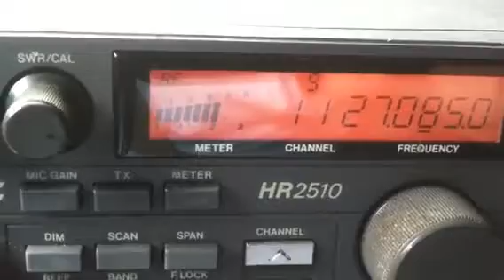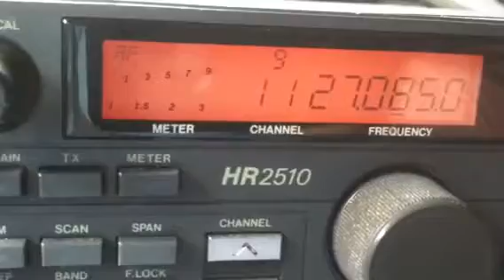CB skip...131, 808, Skywalker